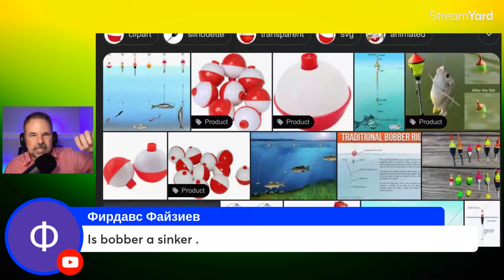🐟 LET'S TALK FISHING IN ENGLISH 🎣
In this live English lesson, you will learn how to talk about fishing in English. Fishing is a pretty popular activity in the United States, and in this lesson you will learn what an angler is, what it means to fall for something "hook, line, and sinker," and so much more.